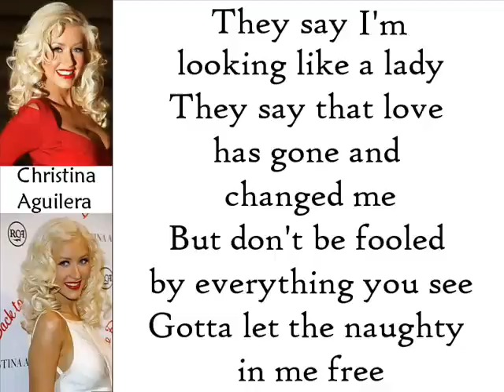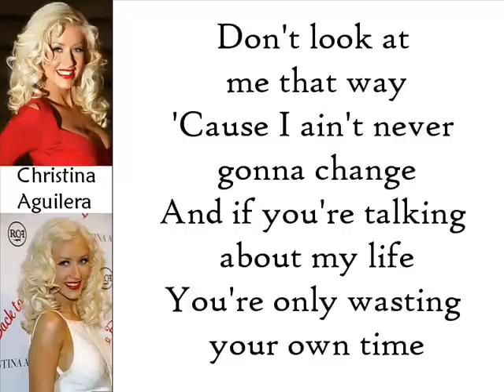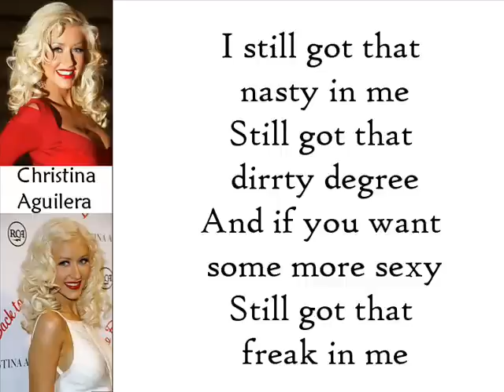Christina Aguilera - Still Dirrty (Lyrics On Screen)